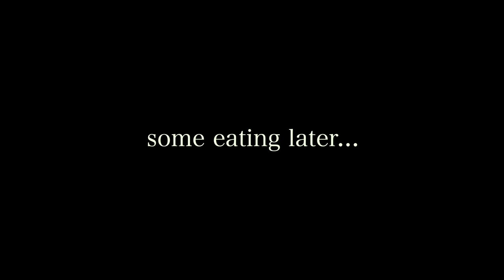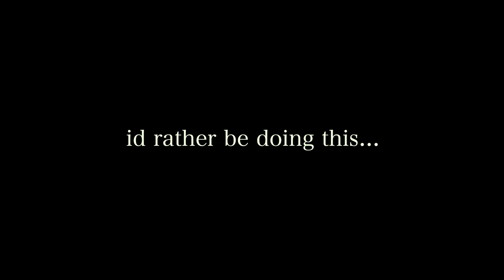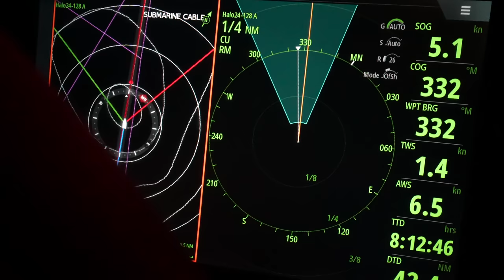a day in my life ( teen sailing the world )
this is what a typical day looks like for me :) sailing from Israel all the way to the Suez canal! Enjoy ;)

Thank u for watchinggg, love love :)